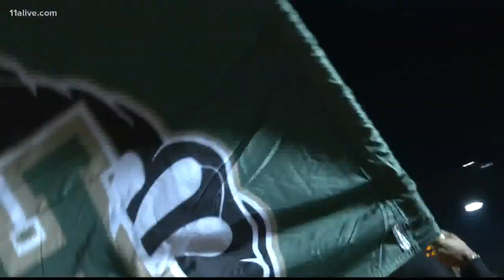Langston Hughes vs. Dacula | Team11 state semifinals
Langston Hughes wins 47 to 28.